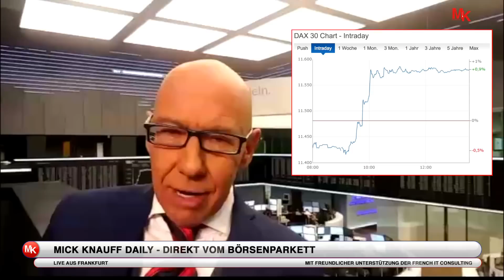Das Börsenjahr 2017 kann kommen! - Mick Knauff Daily - 02.01.2017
Das Börsenjahr 2017 kann kommen!

Das alte Anlagejahr 2016 hat dann doch noch im Dezember dazu geführt, dass der DAX mit einer Performance von + 6,9 Prozent aus dem Jahr gehen konnte, dass 5 Gewinnjahr in Folge!

Heißt also, trotz Brexit / Donald Trump als neuen US Präsidenten – dem gescheiterten Italien Referendum und dazu noch jeder Menge Terror Anschläge haben sich die Märkte nicht unterkriegen lassen.

Ein gutes Zeichen, denn auch 2017 stehen einige politische Entscheidungen und Wahlen an.

Zu Begin des Jahres 2017, somit Zeit für Sie über ihr Vermögen und Ihren Vermögensaufbau aktiv nachzudenken und die Weichen zu stellen, denn Inflation und 0- Zinspolitik der EZB werden Sie als reinen Sparer sicher nicht glücklich machen.

An einer Anlage in Aktien, als Sachwerte, kommen Sie somit nicht vorbei, wenn Sie ihr Geld tatsächlich vermehren wollen.

Wie auch bereits 2016 werde ich Ihnen im Neuen Jahr natürlich mit Rat und Tat zur Seite stehen, ob mit meinem Klartextdepot, täglichen Videos oder gar auf Messen und Börsentagen, ich werde für Sie da sein!

Somit Ihnen allen – Ein erfolgreiches und kapitalträchtiges Jahr 2017!

Ihr Mick Knauff